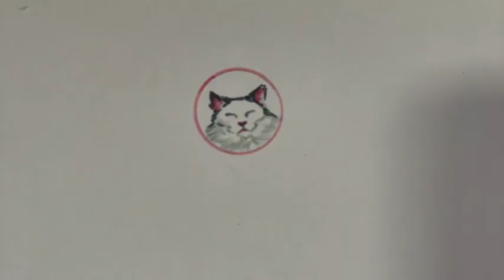Indossa..la felinità!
Salve a tutti! Eccomi qua, stavolta a presentare una "parure" di creazioni: sono microdisegni e pitture, realizzati con tecnica mista, di un meraviglioso micio. Grazie infinite, by Francesca Lù.

Ho usato:

orecchini base in metallo anallergico
cabochon in vetro
cartoncino 200 gr
pastelli Caran D'ache
pennarelli Lyra Germany
Acrilici Deka Lack

Musica di Francesca Lù